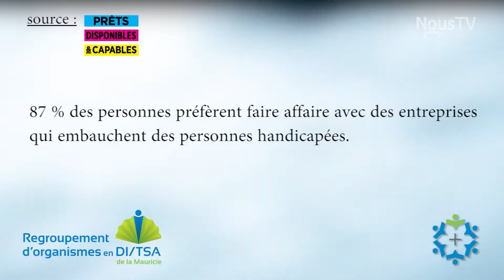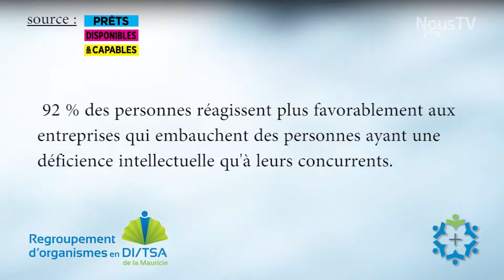L'embauche inclusive - Dominique Delagrave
L'embauche inclusive pour toute personne aux prises avec un handicap ou une limitation. Dédié aujourd'hui à Dominique Delagrave de l'entreprise IGA Marché Extra Famille Baril.